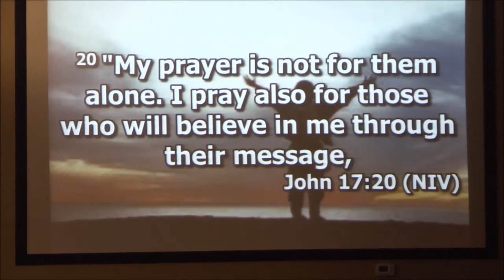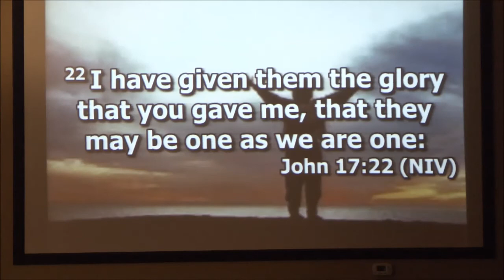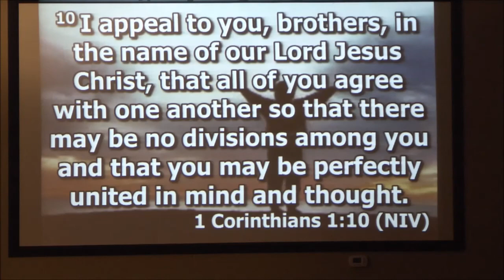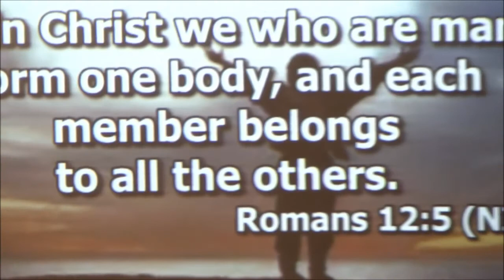INTENTIONAL: CROSS THE LINE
Pastor Scott Catron: INTENTIONAL: CROSS THE LINE